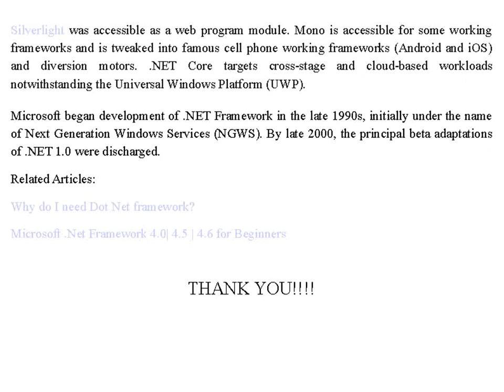A simplest way to reconstruct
Having an arrangement of the .NET Frameworks that works accurately is essential for all Windows clients and designers are no special case. Through the course of development, it is anything but difficult to unintentionally overwrite required records